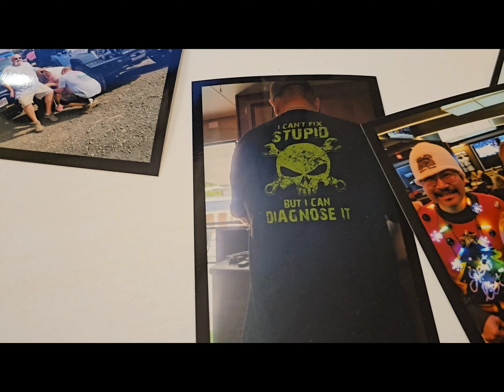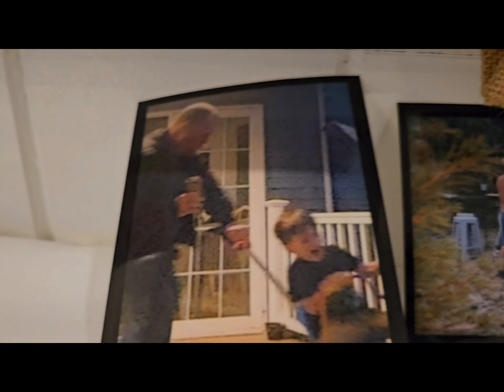Edward Nolan 50th Birthday 2023 Danversport Yacht Club - The Lighthouse. Full video